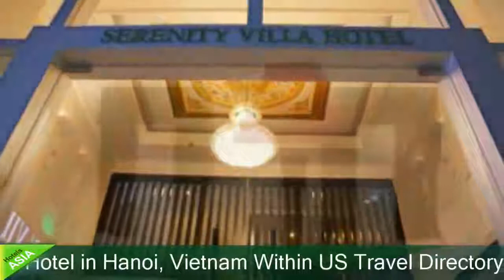Serenity Villa Hotel - HanoiHotels, Vietnam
Serenity Villa Hotel 3 Stars Hotel in Hanoi, Vietnam Within US Travel Directory Stay in the heart of Hanoi–Excellent location for couples One of our top picks in Hanoi. Serenity Villa Hotel is a 3-star boutique hotel that offers free WiFi and affordable luxury accommodation in the heart of Hanoi’s downtown area. Hoan Kiem Lake is a short walk away.Serenity VIlla provides rooms that are spacious, modern and include LCD TVs.Breakfast is served daily from 7:00 to 10:00 at the hotel.Guest can enjoy cycling around the famous Old Quarter or short walks to explore Hanoi's architectural gems and experience the flavour of local food, the night market and shopping. Hoan Kiem is a great choice for travellers interested in shopping, street food and atmosphere.

Hotels Located in  :
28 Ngo Huyen Street, Hoan Kiem, Hanoi, Vietnam